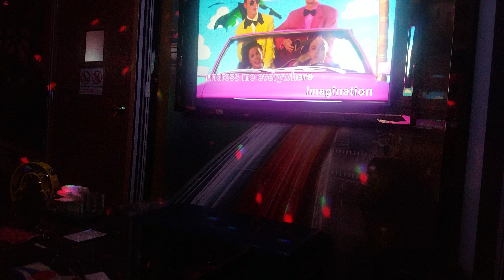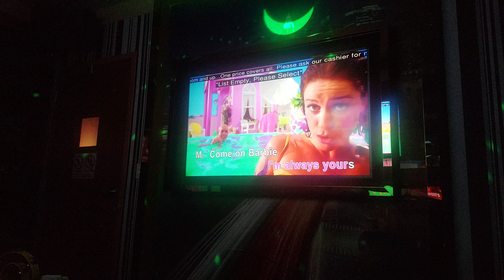Barbie Girl - Aqua sung by spamwaits, Birthday Boy, and TisyuBana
Last song before we left the karaoke bar.

It was grate. Love us.